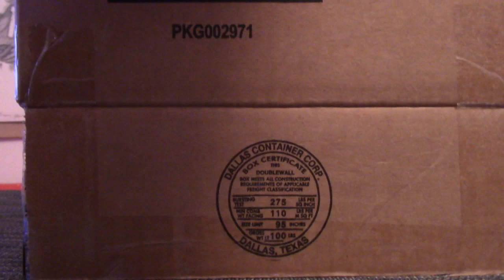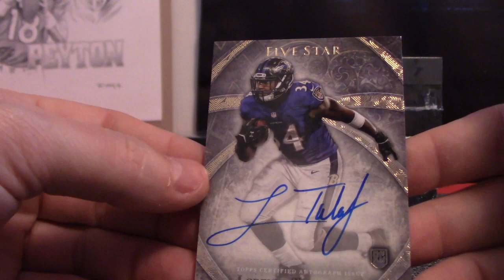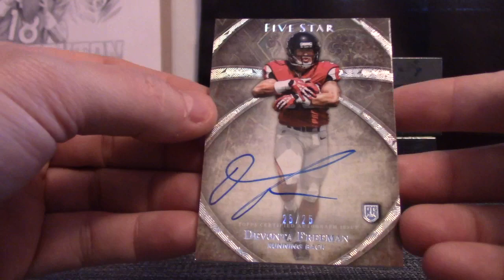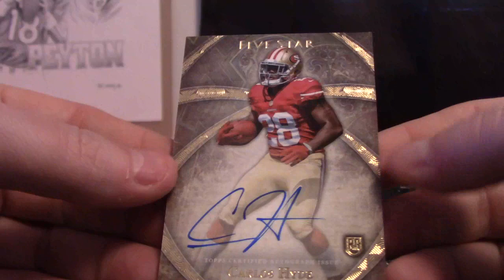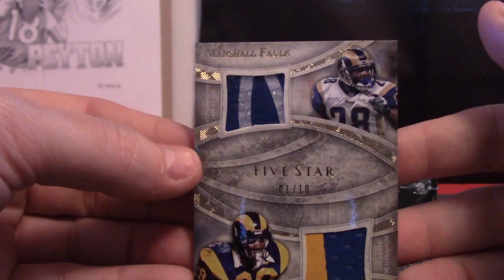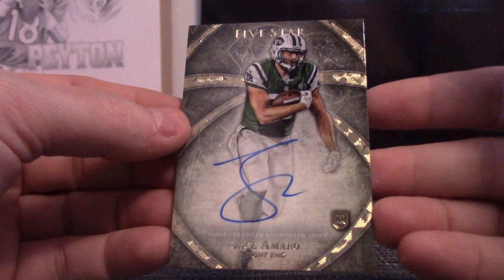Derek's 2014 Topps FIVE Star Football 4 Box Case Break